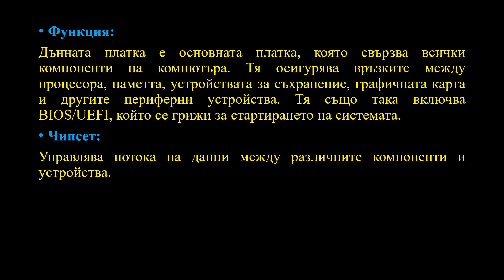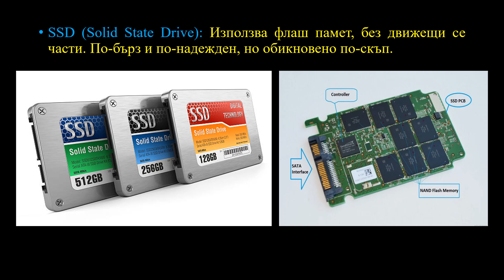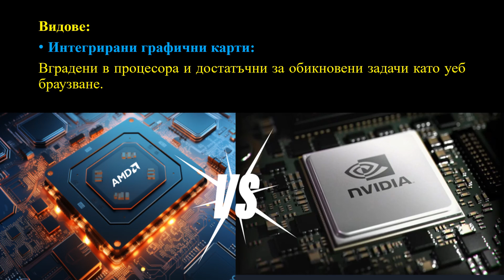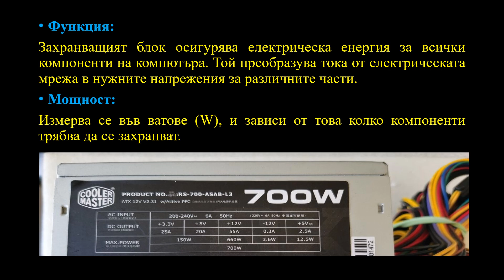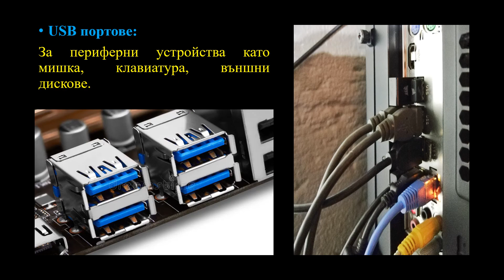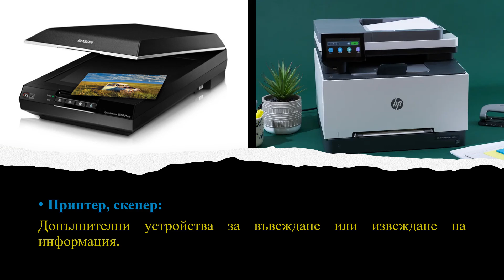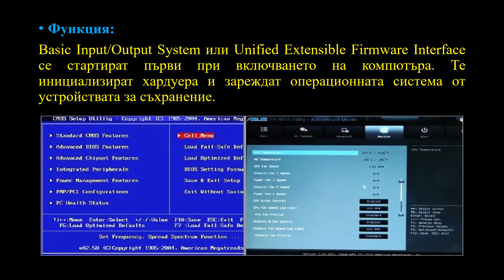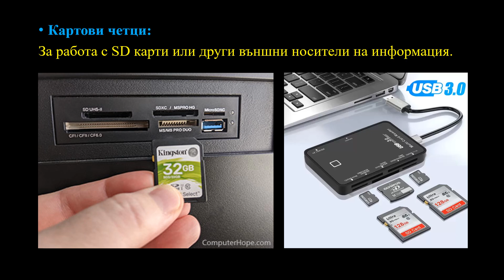Урок - Устройство на персоналния компютър